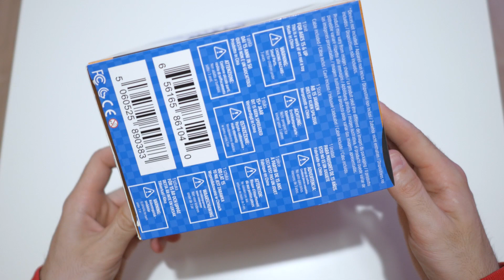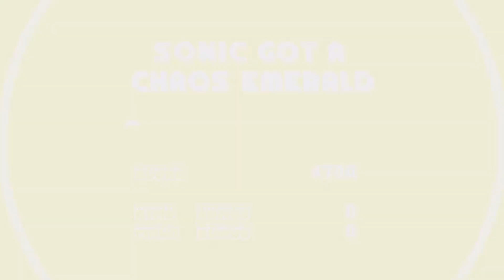Подставка для геймпада джойстика Sonic ps4 xbox